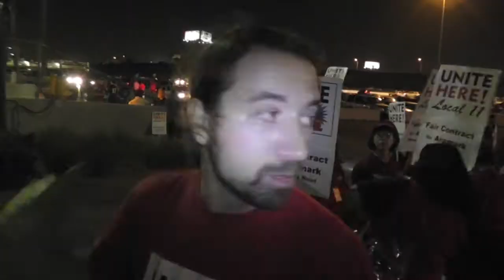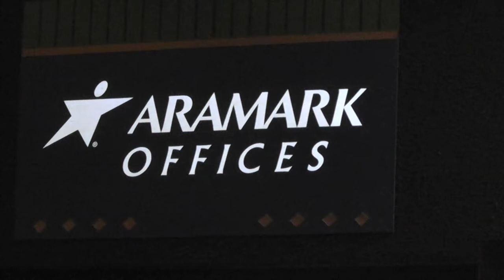Angel Stadium Workers Fight for Fair Pay Sept 2011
On September 2, 2011, food service workers at Angel Stadium in Anaheim, CA marched in pickets at multiple locations around the stadium, to protest their unfair treatment by Aramark, the company that provides concessions for the ballpark. Workers have been without a contract for the past two years, the company is proposing a five-year wage freeze on pay rates that are already at near-poverty levels, and Aramark is making it harder and harder for the workers to qualify for healthcare benefits.

The food service workers aren't taking things lying down - they have authorized their union to go on strike, if the company doesn't respond to their demands for fair pay, and they've gotten a "strike sanction" from the Orange County Federation of Labor, which means if they do go out on strike, all the other major unions in Orange County will support them.